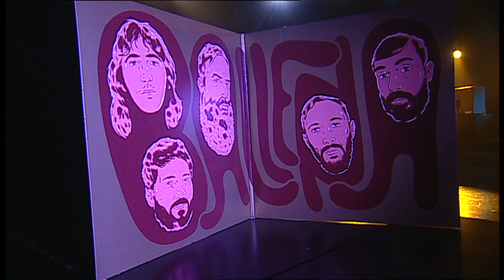Ballena - “Maph” | Conciertos de Radio 3 (2023)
Actuación en directo de Ballena tocando el tema: “Maph" sobre el escenario de Los Conciertos de Radio 3 2023 de RTVE.